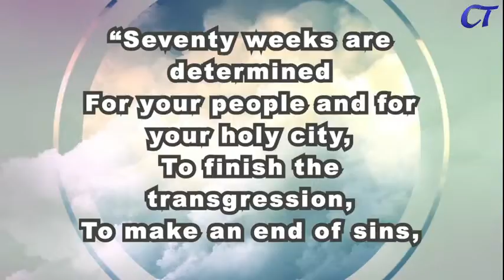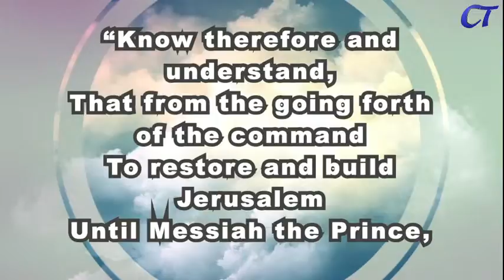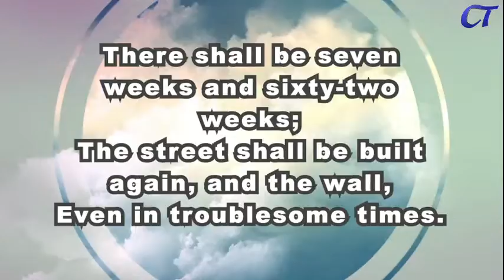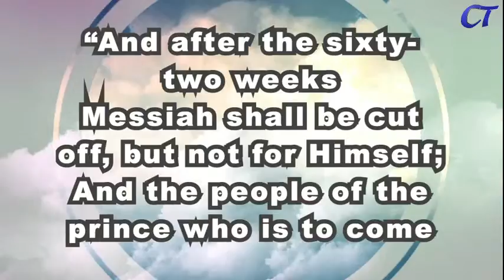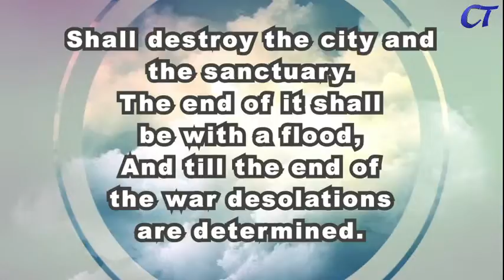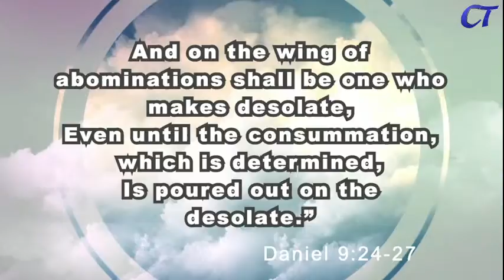Wednesday Night February 10, 2021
Lesson 51-The Four Horsemen, Rev 6